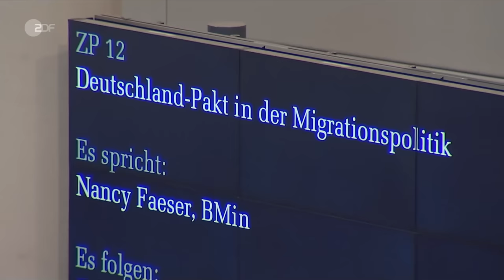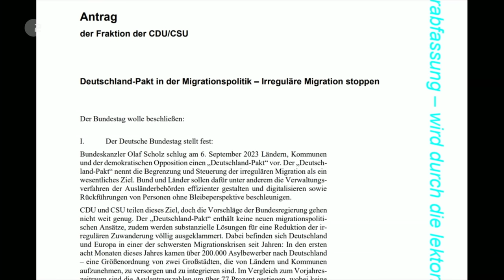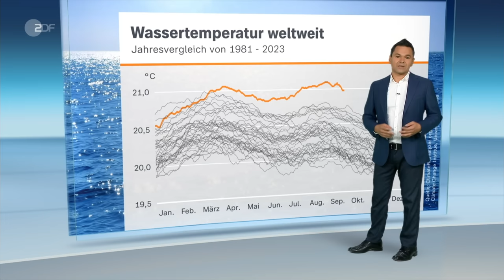heute journal vom 22.09.23 Bundeswehr in Mali, Migrationsdebatte, Nagelsmann Bundestrainer (english)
Die Übergangsregierung in Mali möchte keine UN-Soldaten mehr im Land haben. Deshalb zieht auch die Bundeswehr ab. Ein logistischer Kraftakt – der nicht ganz ungefährlich ist. Mehr dazu und weitere Nachrichten des Tages im heute journal.

English Subtitles
Today's topics: A hard exchange of blows - Bundestag argues about migration policy; Difficult withdrawal - Bundeswehr prepares to leave Mali; A traditional life - On the Amish in Ohio.

00:00 Vorspann

00:23 ATACMS: "Grundsatzentscheidung ist gefallen"
Die Zusage der USA an die Ukraine "stand gestern schon fest", sagt ZDF-Korrespondent Elmar Theveßen. Der öffentliche und politische Druck auf die Ampel dürfte damit "weiter steigen", so ZDF-Hauptstadtstudioleiter Theo Koll.

04:12 Bundestag streitet über Migrationspolitik
In einer hitzigen Debatte im Bundestag hat die Union eine bessere Steuerung von Migration von der Bundesregierung gefordert. Kritik gab es vor allem an Innenministerin Faeser.

07:56 Überlastet: Stimmung im Zollernalbkreis kippt
Wohin mit angekündigten Geflüchteten? Im Zollernalbkreis steigt der Druck auf den Bürgermeister, auch tief im Westen ist die Überzeugungskraft der überlasteten Kommunen am Ende.

11:33 Bundeswehr zieht sich aus Mali zurück
Der Bundeswehreinsatz in Mali wird Ende des Jahres beendet: Alle Soldaten müssen ausgeflogen, das Material überführt werden. Die Rückverlegung ist ein logistischer Kraftakt.

16:40 Deutsche Frauen verlieren gegen Dänemark
Die deutschen Fußball-Nationalspielerinnen haben den Auftakt in die Nations League und den Kampf um die Olympia-Tickets verpatzt. Das DFB-Team unterlag Dänemark mit 0:2.

18:31 ZDF-Reporter zu Nagelsmann: "Diese Personalie sitzt"
Mit dem neuen DFB-Bundestrainer Julian Nagelsmann (36) sitzt "der richtige Mann am richtigen Posten", sagt ZDF-Sportreporter Boris Büchler. Jetzt müsse er sich beweisen.

24:50 Die Amish: Ein Leben für Ehe, Kinder, Kirche?
Kein Internet, keine Autos, kein Luxus. Die Amish lehnen technischen Fortschritt weitestgehend ab. Die moderne Welt – eine Herausforderung für die Glaubensgemeinschaft.